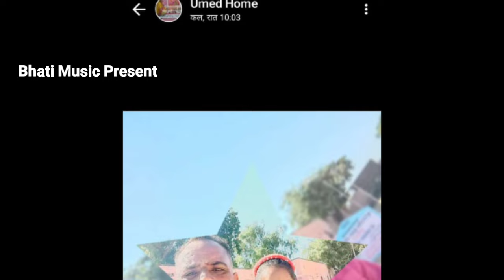दर्द भरा सोंग | झुर के थाने पुरो परीवार सोनु बाईसा | झोरावा गीत | गायक सतार भाई चोचरा